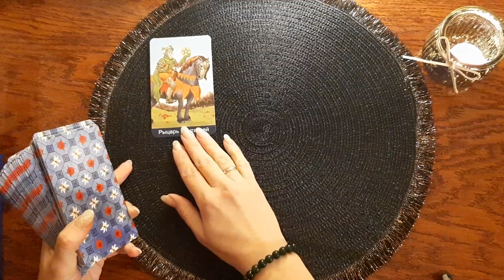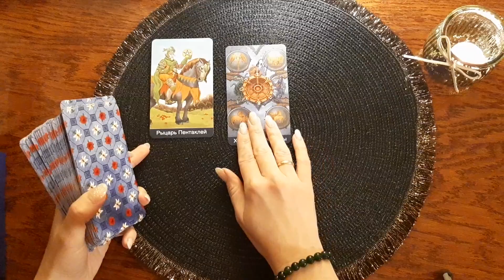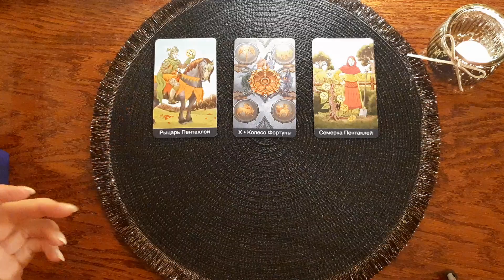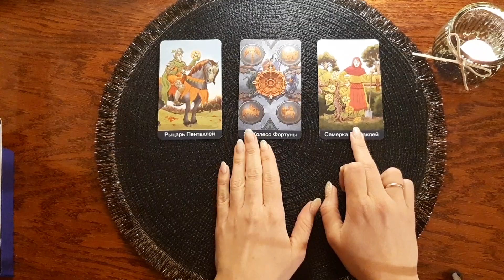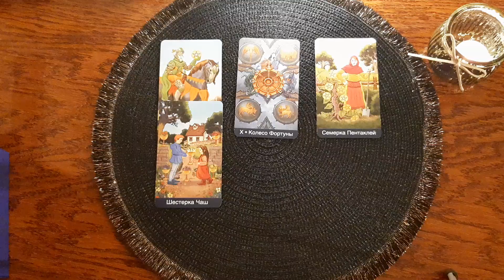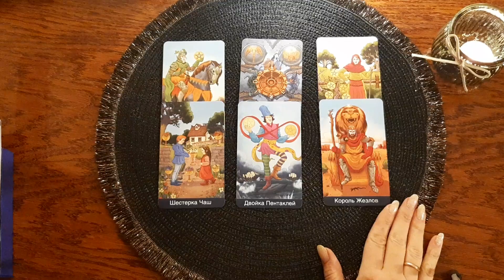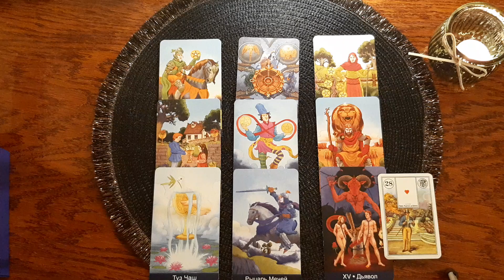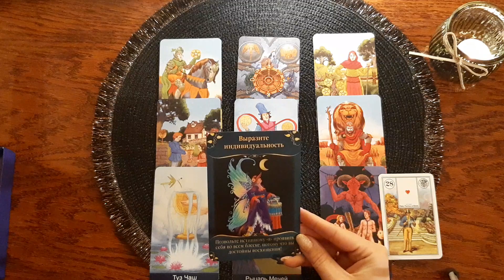Карта дня 25.03.2022